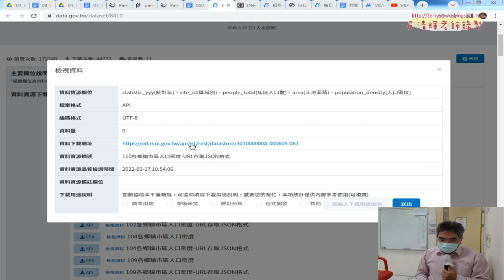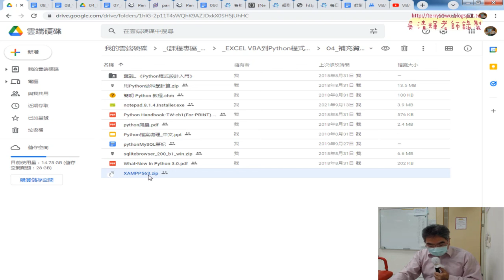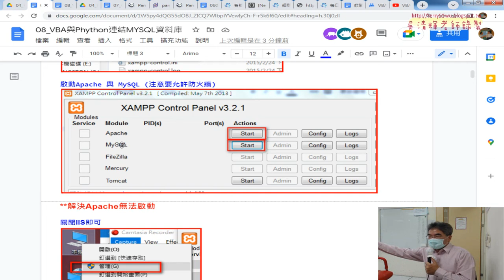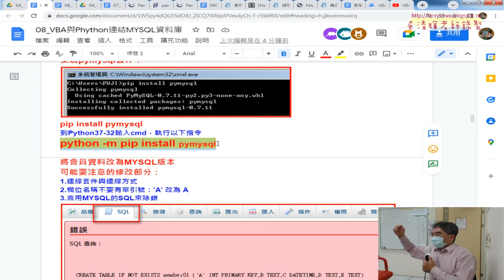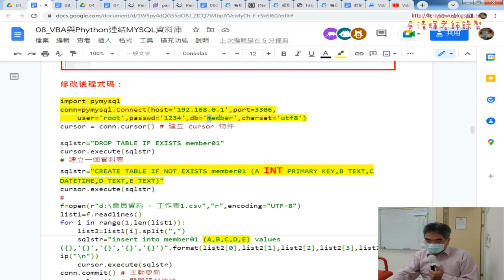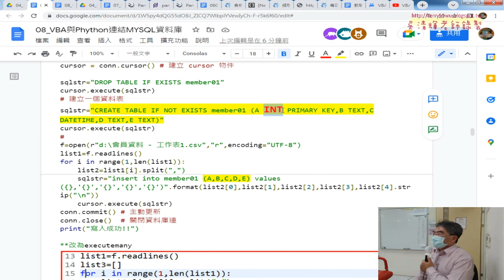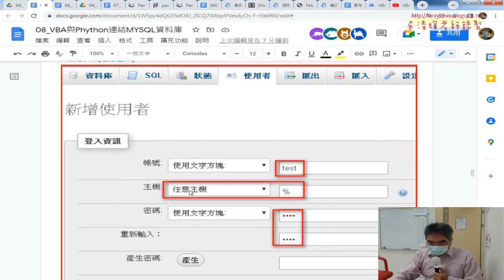06 VBA與Phython連結MYSQL資料庫說明